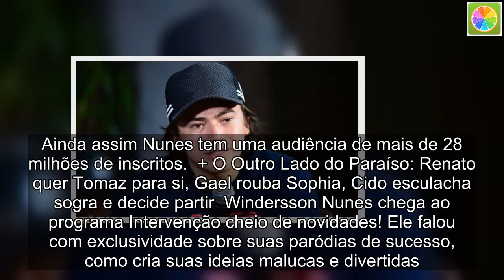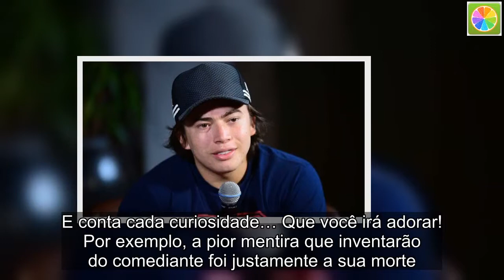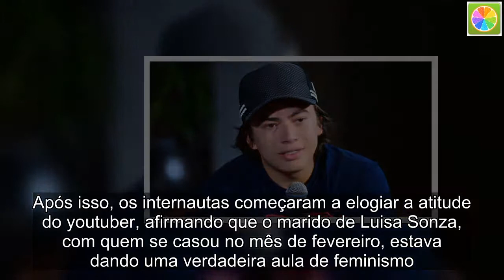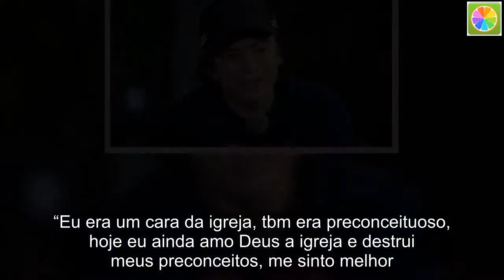Programa Intervenção: Windersson Nunes esclarece boatos sobre sua morte e fala sobre curiosidades de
Windersson Nunes é considerado um verdadeiro fenômeno no Youtube, os números marcados por este comediante são escandalosos. Para se ter uma ideia, no ano de 2016, whinderssonnunes se tornou o canal brasileiro com mais inscritos no Youtube. No entanto, atualmente essa marca foi quebrada pelo canal KondZilla, conhecido pela produção do gênero funk. Ainda assim Nunes tem uma audiência de mais de 28 milhões de inscritos.  + O Outro Lado do Paraíso: Renato quer Tomaz para si, Gael rouba Sophia, Cido esculacha sogra e decide partir  Windersson Nunes chega ao programa Intervenção cheio de novidades! Ele falou com exclusividade sobre suas paródias de sucesso, como cria suas ideias malucas e divertidas. E conta cada curiosidade… Que você irá adorar! Por exemplo, a pior mentira que inventarão do comediante foi justamente a sua morte.  Neste domingo, 06 de maio, Whindersson Nunes resolveu movimentar sua conta no Twitter ao se pronunciar sobre uma crítica que teriam feito direcionada à modelo Flavia Pavanelli, namorada do funkeiro Kevinho. O assunto, no entanto, acabou rendendo bastante e gerou muitos comentários.  “Até tentam se unir, mas não perdem a oportunidade de criticar umas às outras”, disparou o comediante. Após isso, os internautas começaram a elogiar a atitude do youtuber, afirmando que o marido de Luisa Sonza, com quem se casou no mês de fevereiro, estava dando uma verdadeira aula de feminismo.  +Filho de Claudia Raia e Edson Celulari, Enzo faz tatuagem em homenagem ao pai que venceu luta contra o câncer  Após ser criticado por sua atitude, Whindersson tentou se explicar e teceu diversos elogios para sua esposa. “Eu era um cara da igreja, tbm era preconceituoso, hoje eu ainda amo Deus a igreja e destrui meus preconceitos, me sinto melhor. Eu não sou feminista (nem posso), mas aprendi algumas coisas com o feminismo”, iniciou o humorista.  “Ex: eu não entendia pq minha mulher ficava tão puta de raiva quando ela pedia a conta no restaurante e o garçom sempre entregava pra mim. Depois eu pensei “mas é verdade, se ela pede pq entregam a mim? E CONVERSANDO com ela eu entendi por que ela ficava mal com a situação. CONVERSANDO com ela eu pude compreender uma coisa que pra mim era normal. E eu gosto das coisas que minha mulher me ensina, meu filhos vão crescer mais educados e entendendo sobre as coisas”, finalizou Whindersson Nunes.